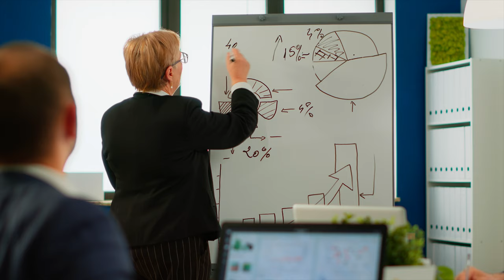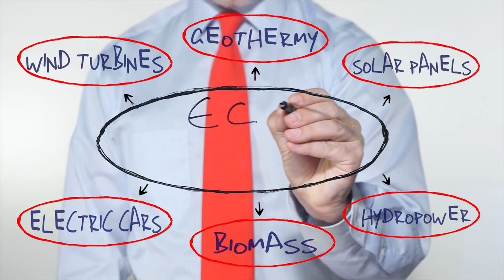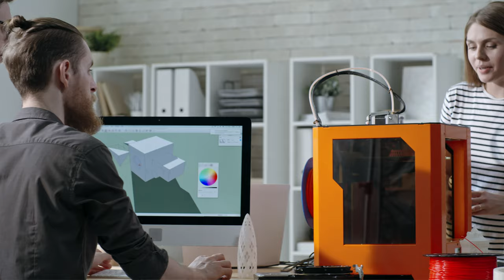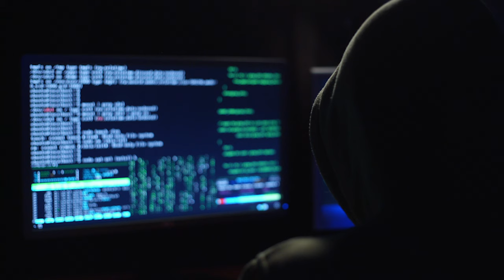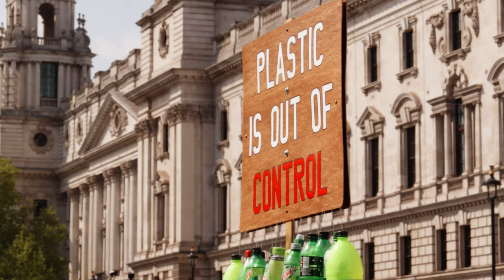Technology Ethics | Design Principles to Create Technology for Good | Steven Umbrello | Episode 2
Watch the Second in a series of 3 ideaXme Thought Bites 🧠 presented by Steven Umbrello MSc. PhD. Steven focuses on Technology Ethics, the subject of his upcoming book.

In this episode Steven talks of Value Sensitive Design to create technology for good. Value Sensitive Design takes value - particularly moral values as its main facet.  💻☺️

Steven is Managing Director at the Institute for Ethics and Emerging Technologies. Currently, his main area of research centres on Value Sensitive Design (VSD), its philosophical foundation as well as its potential application to emerging technologies such as artificial intelligence and Industry 4.0.

Introduction:

Now is an exciting time to be alive. Progress is on the horizon for many. Exponential technology and the acceleration of breakthrough science provides hope and an opportunity for all life on this planet to benefit.

But for that to be possible, we need to ensure that specific guidelines and principles are written into the development of new technology from the outset, so that each technology meets the criteria to do good, not harm.

Technologies cannot simply be understood as neutral tools or instruments; they embody the values of their creators and may unconsciously reinforce systematic patterns of inequality, discrimination, and oppression.

We need technologies that solve 21st Century Challenges to Move the human story forward for everyone, improving all life of this planet! A development framework is necessary to do so.

And that framework is specific design principles which are tailored for the development of each of these exponential technologies.

ideaXme Thought Bites are a different way to engage with ideaXme.

Presented by the world's leading subject matter experts, often academics, they are deep dives into the issues and ideas that shape our world.

Steven Umbrello, MSc, PhD:

Steven studied Philosophy of Science and Technology at the University of Toronto (Hons. BA), Epistemology, Ethics and Mind at the University of Edinburgh (MSc) and Science and Technology Studies at York University (MA). I completed my Ph.D. on the ethics and design of military AI at the Northwestern Italian Philosophy Consortium.

Additionally, he served as a junior associate at the Global Catastrophic Risk Institute from 2013 to 2018, where my primary research and authorship was on atomically precise manufacturing (APM) and other nanotechnology. He was previously a researcher at the Bruno Kessler Foundation in 2023, working on the ethics of generative AI as well as a Stiftung Südtiroler Sparkasse Global Fellow at the Center for Advanced Studies at Eurac Research. Similarly, he is currently an expert consultant at Ethical Intelligence Associates Ltd., where I provide consultancy for companies to gain a competitive edge by mitigating ethical risks and formulating custom tools and protocols to embed ethics into their practices that align with current ethical guidelines and company values.

Currently, his main area of research revolves around Value Sensitive Design (VSD), its philosophical foundation as well as its potential application to emerging technologies such as artificial intelligence.

Want to create an ideaXme Thought Bite?

ideaXme Thought Bites are conducted by recognised subject matter experts - often academics and are a deep dive into the subject and issues which shape our world.

ideaXme is a global network - podcast on 12 platforms, 40 countries, mentor programme and creator series. Mission: To share knowledge of the future. Our passion: Rich Connectedness™!